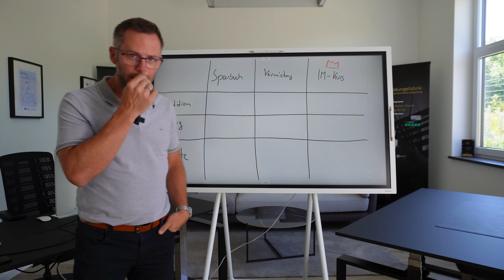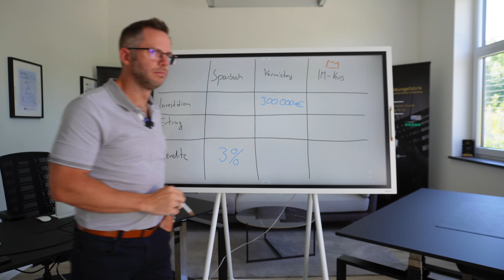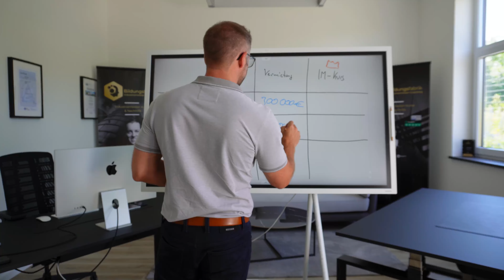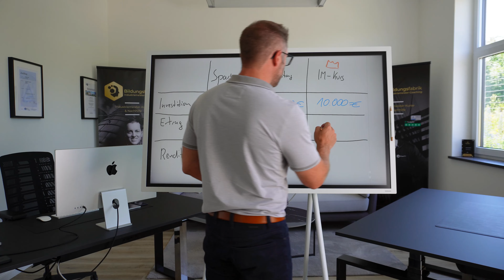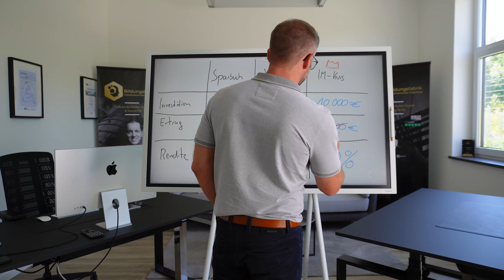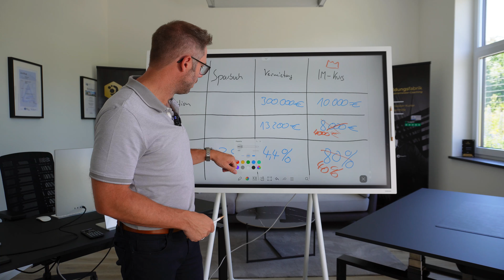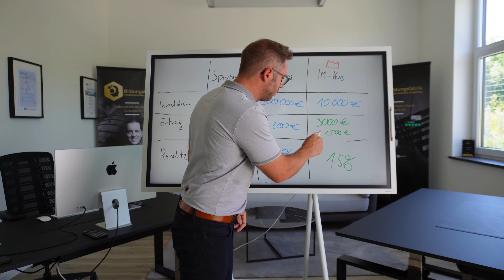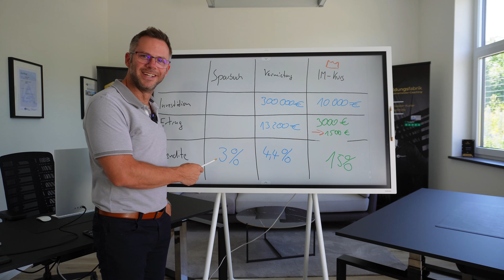Lohnt sich die Weiterbildung für dich? | Industriemeister (IHK)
In diesem spannenden Video spricht Stephan Rodig darüber, welche Rendite du von deiner Weiterbildung zum Industriemeister erwarten kannst.